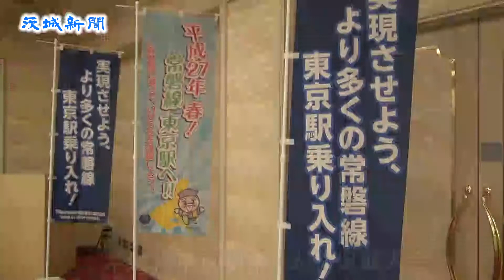常磐線東京駅乗り入れに決起大会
常磐、宇都宮、高崎のＪＲ３路線が東京駅に乗り入れる上野東京ライン（東北縦貫線）の来年３月の開業を前に、「常磐線東京駅乗り入れ促進大会」が11日、橋本昌知事や中川清土浦市長、鬼沢邦夫茨城産業会議議長ら政財界から２３５人が参加し、土浦市城北町のホテルマロウド筑波で開かれた。12月とみられるダイヤ決定に向けた最後の〝総決起大会〟で、１本でも多い乗り入れ本数確保へ気勢を上げた。橋本知事らは今月26日、ＪＲ東日本に要望活動を行う。

　大会は県常磐線整備促進期生同盟会（会長・橋本知事）ら６団体が主催。本県選出の衆・参国会議員や沿線市町村長と市町村議会議長、県内経済４団体、県観光物産協会の関係者が集結した。昨年に引き続き福島県いわき市と、今年は新たに千葉県と同県松戸、柏、我孫子３市の関係者も招かれた。

　上野東京ラインは３路線が競合するため、乗り入れ本数には限りがある。ＪＲ東日本は割り振りについて「利用促進が前提」と、利用客の上乗せの必要性を示唆している。一方、ＪＲ東日本によると、水戸駅の１日平均の乗車人員は１９９３年をピークに減少傾向にある。

　このため、利用実績を引き上げてＪＲ東日本にアピールし、１本でも多い乗り入れを実現しようと、大会では北茨城、ひたちなか、龍ケ崎、取手４市の利用客呼び込みに向けた取り組みが紹介された。26日の要望活動の席上でもこれらの取り組みをアピールする。

　大会で採択した決議では、東京駅乗り入れ実現で「定住・交流人口の拡大による地域活性化の起爆剤となり、沿線地域のイメージアップに大きく寄与する」として、ＪＲ東日本に対する働き掛けの強化と、常磐線の需要喚起に積極的に取り組むことを決めた。

　橋本知事はあいさつで、ＪＲ東日本が２００２年に上野東京ライン整備着手を発表した際、「宇都宮・高崎線の乗り入れを基本とする」としていた経緯に触れながら、「これまでの経緯もあり予断を許さない。最後の一踏ん張りへ総力を挙げたい」と述べた。